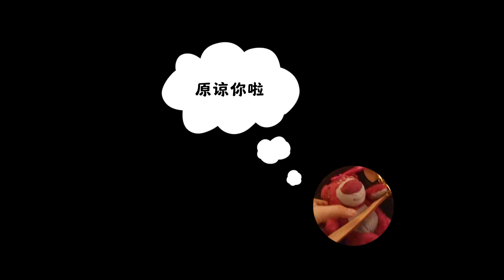Yang Zi's New Year Eve Gala VLOG 杨紫跨年晚会VLOG